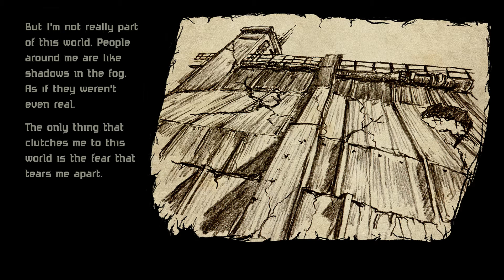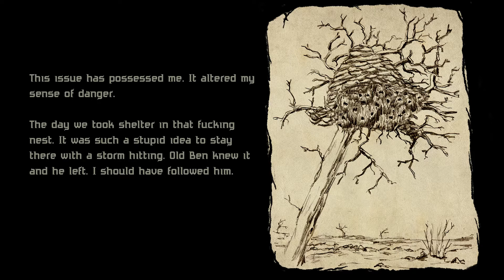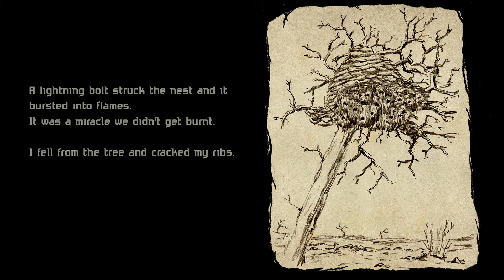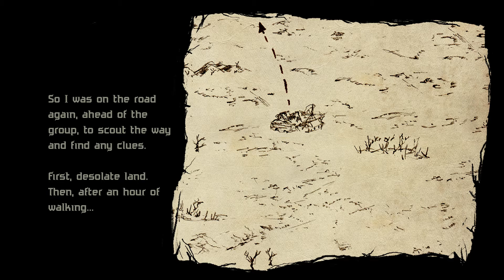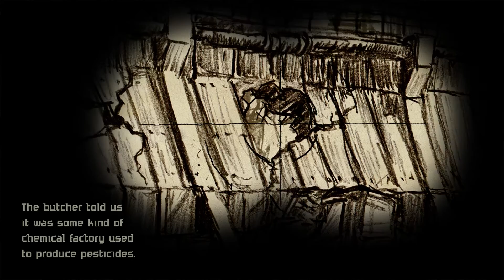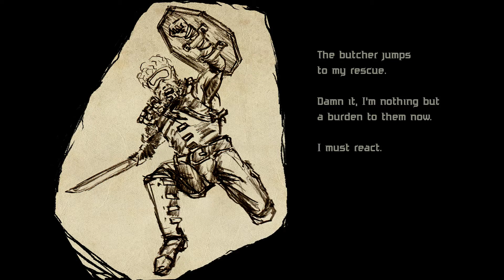Voice over short story - Vermin Chronicles #3 - The Scout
Post apocalyptic short narration.

Voice over: Davey Arnette
Texts&Drawings: Cryofluid